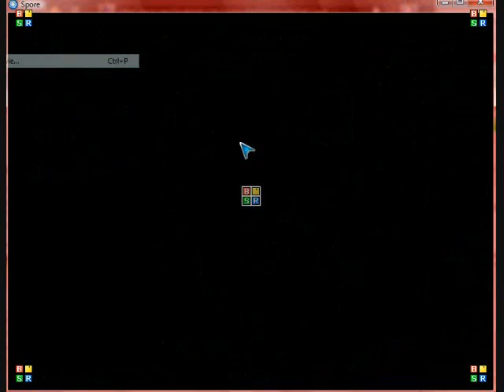Civilization stage 4 part 1